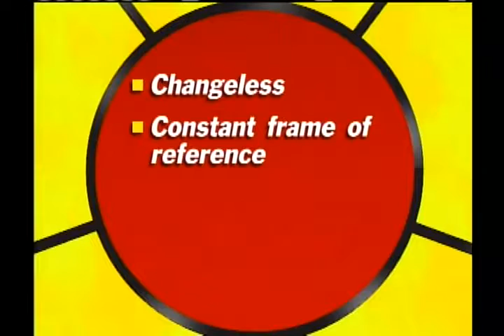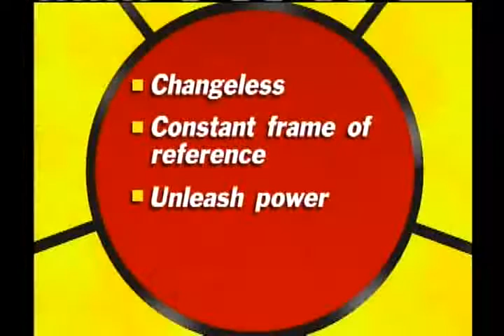23 Begin With The End in Mind Habit 2 Part B Choosing a Life Center